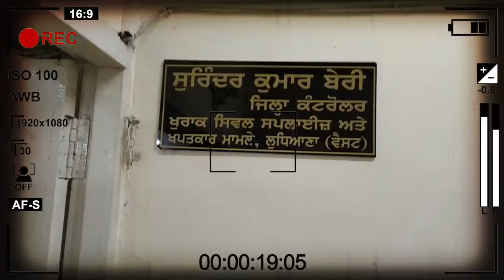ਸ਼ੈੱਲਰ ਮਾਲਕ ਵੀ ਸਰਕਾਰ ਤੋਂ ਹੋਏ ਦੁਖੀ ਮੰਤਰੀ ਤੋਂ ਇਲਾਵਾ ਅਫ਼ਸਰਾਂ ਤੇ ਲਗਾਏ ਗੰਭੀਰ ਆਰੋਪ